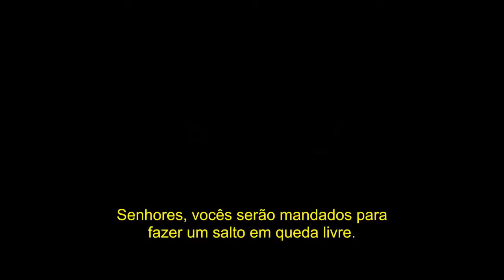GODZILLA Gareth Edwards / 2014 - Trailer Legendado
Godzilla, EUA, 2014
Direção: Gareth Edwards
Com: Aaron Taylor-Johnson, Elisabeth Olsen, Ken Watanabe, Sally Hawkins